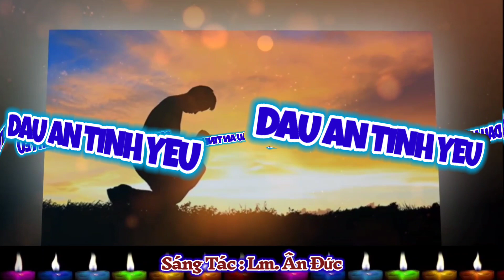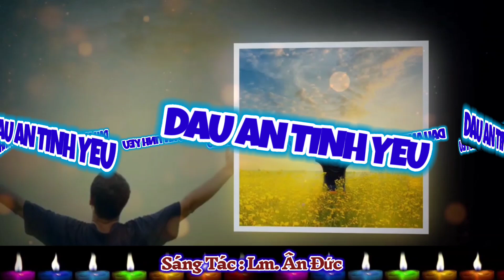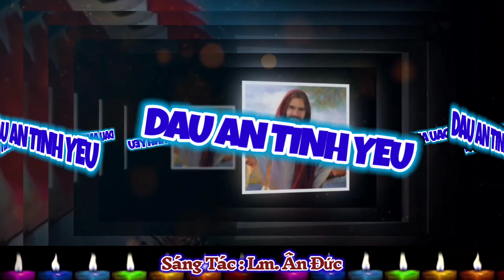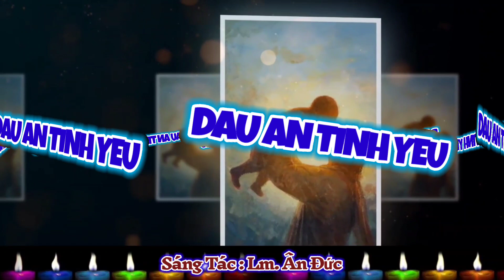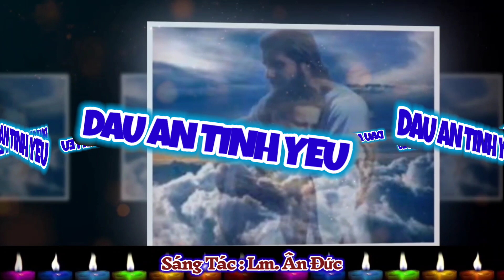(CeVH) Dấu Ấn Tình Yêu (Chúa ghi vào hồn con dấu ấn của Ngài...) - Lm. Ân Đức